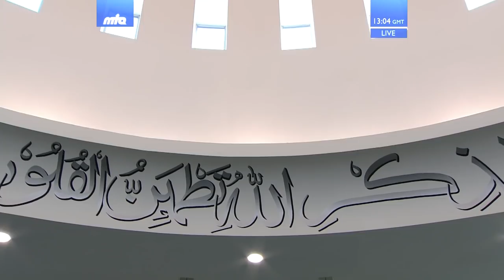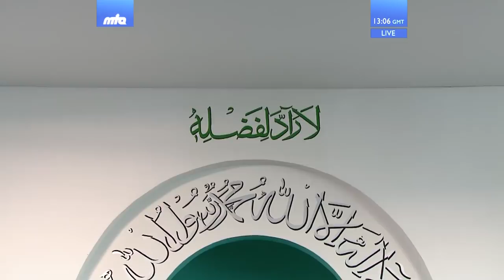Friday Sermon | خطبہ جمعہ | February 16, 2018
Live Friday sermon delivered by the Head of the Ahmadiyya Muslim Community, Hazrat Mirza Masroor Ahmad (may Allah be his Helper), from Baitul Futuh Mosque, London.